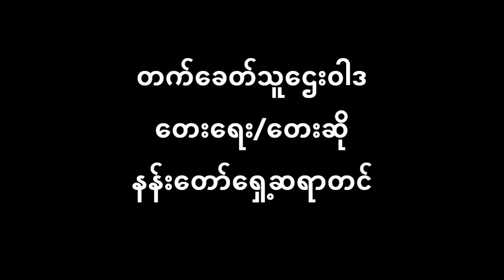တက်ခေတ်သူဌေးဝါဒ နန်းတော်ရှေ့ဆရာတင် (ဓါတ်ပြားသီချင်း)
တက်ခေတ်သူဌေးဝါဒ (ဓါတ်ပြားသီချင်း)
တေးရေး/တေးဆို နန်းတော်ရှေ့ဆရာတင်
စစ်ကြိုခေတ် ခေတ်ဟောင်း ဓါတ်ပြားသီချင်း Collection